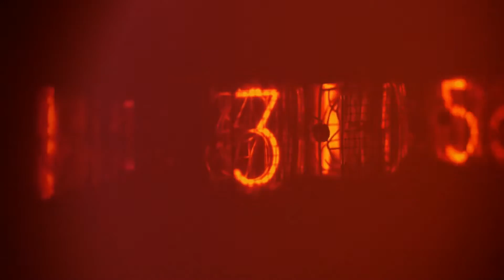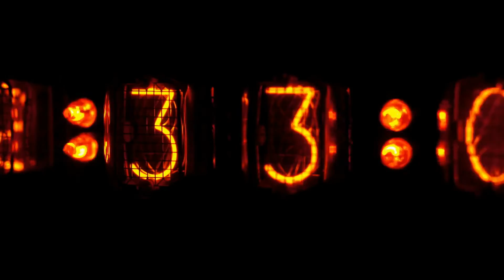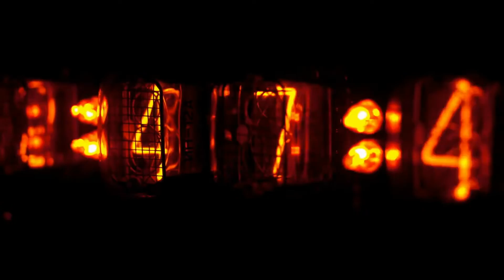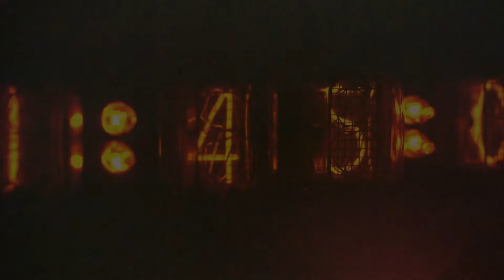Transa - Timeless (Official Video)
Timeless is an ambient piece of we did which really lives up to its name. A piano led piece, with a subtle backdrop of strings, with an atmospheric and filmic soundscape. This was from our double album Chronology